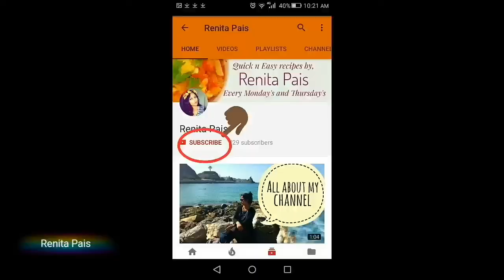Basic Gravy for vegetables, easy gravy recipe for beginners...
Basic Gravy for vegetables

Mix this gravy with blanched or boiled vegetables and at last tamper it with oil, mustard seeds and curry leaves...

Spreading happiness,

Ren